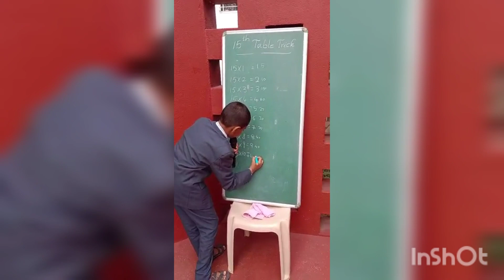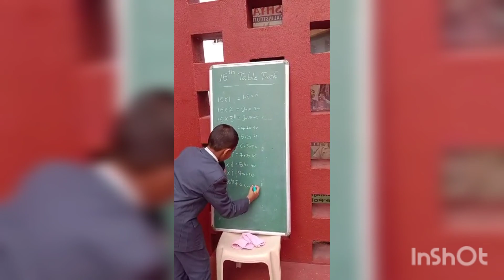Maths Assembly Activity